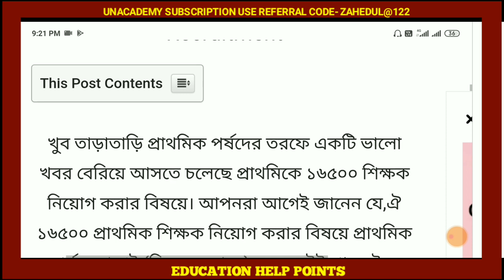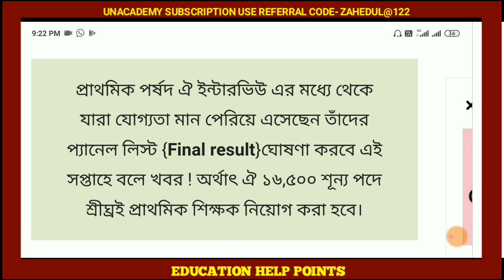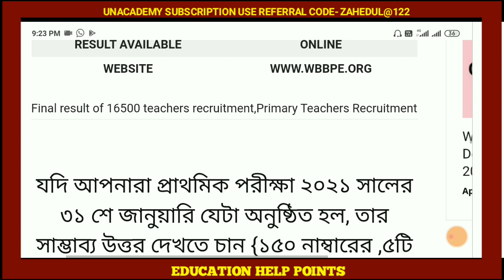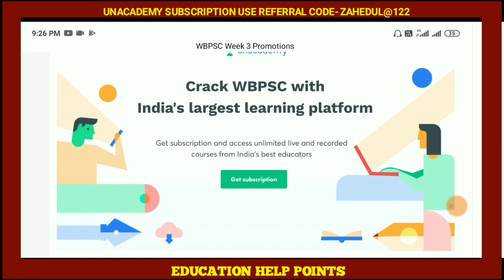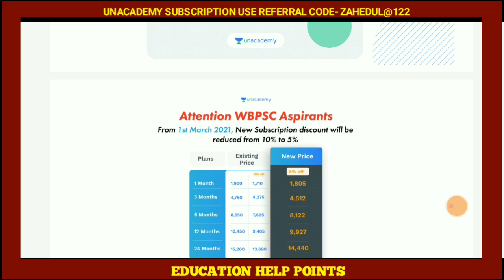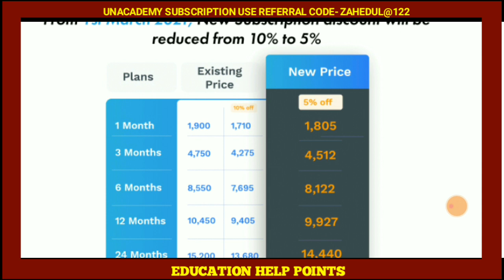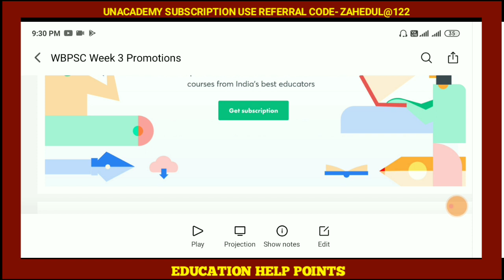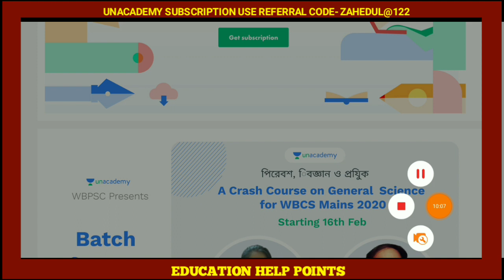প্রাথমিকের রেজাল্ট কবে // wb TET 2014 result out // TET IMPORTANT UPDATE // TET RESULT DATE ANNOUNCE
যে কোন চাকরির ইন্টারভিউ  এর  সুকৌশলে উত্তর কিভাবে দেবেন I সেই সম্পর্কে আমাদের PDF এবং MOCK ইন্টারভিউয়ের জন্য এখনি যোগাযোগ করুন I
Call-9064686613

👉আগমন- One Year Foundation Course for WBCS 2022 Prelims (Morning Session Batch)

👉পরিবেশ, বিজ্ঞান ও প্রযুক্তি : A Crash Course on General Science for WBCS Mains 2020

👉 অ্যাচিভার্স: Crash course on Maths & Reasoning for WBCS main 2020

👉সমৃদ্ধি: Strategic Course on History & Indian Geography for WBCS Mains

👉 সংকল্প: A Complete Course on West Bengal Police Constable & SI

👉 আগমন- Foundation Course for WBPSC 2022 Prelims: Batch M

👉ব্রহ্মাস্ত্র: Crash Course on Descriptive Bengali & English for WBCS Mains with Answer Writing

মিশন খাকি ব্যাচের পরবর্তী ফ্রী স্পেশাল ক্লাস 🔥
সকলে লিংকে ক্লিক করে  Notify me করে রাখো 👍

🔔 Free Class 🔥 Free PDF 🔥 WBP Special

👉Triumph : কৃষি প্রযুক্তি সহায়ক: 120 Days Comprehensive Course on PSC KPS

👉 Recap  WBCS Prelims - Recorded Batch with Live Doubt Clearing

100 Days special course for WBSSC Lower  Division Clerk / Assistant Recruitment

Unacademy
🔵🔵🔵🔵Check out the latest batch courses here 👇